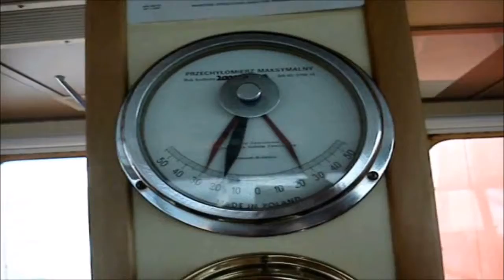SBS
En liten film jag spelade in när jag åkte fraktfartyg från Grekland till Sverige under höststormar.